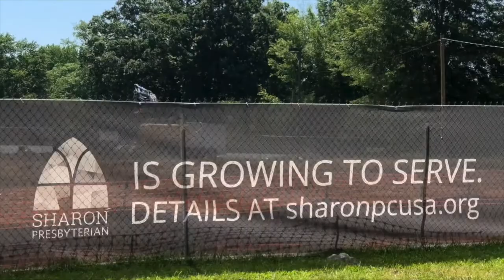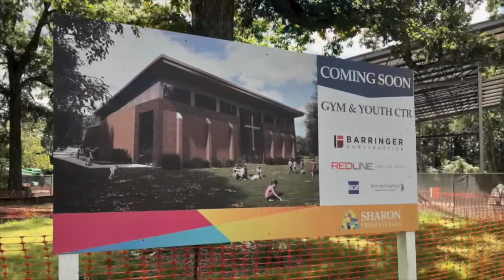Worship service for Sunday September 13th, 2020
Join us for worship presented by Sharon Presbyterian Church of SouthPark